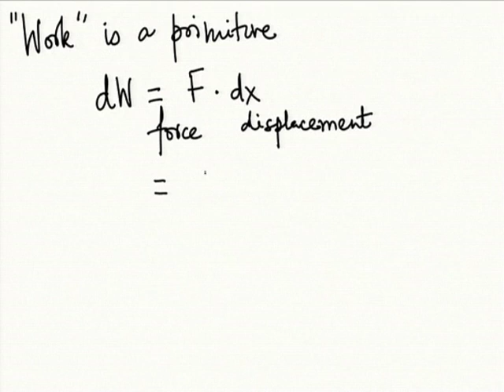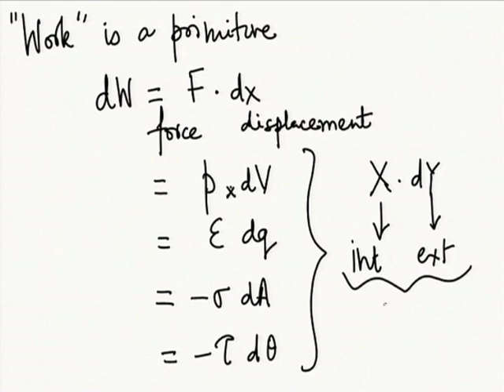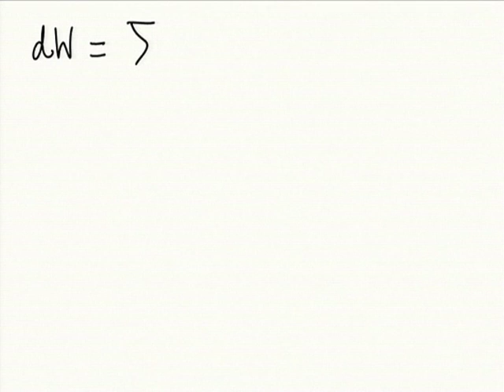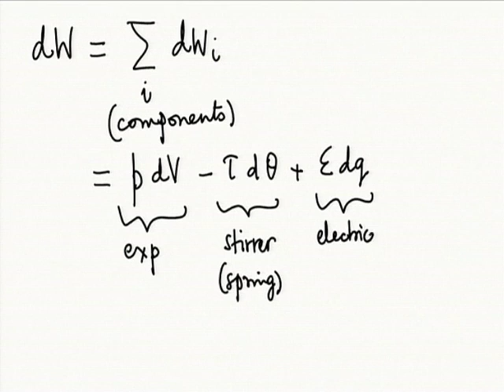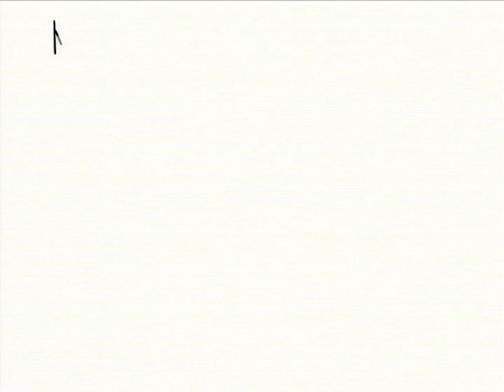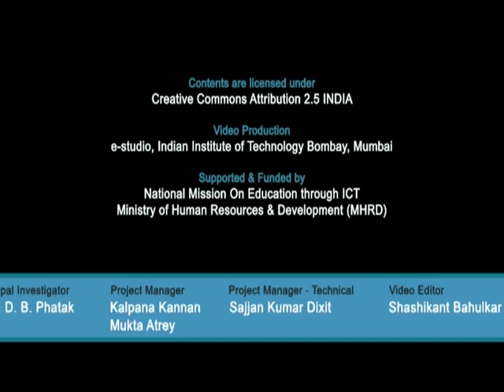ET C L3 The Work Interaction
This is 3rd session of Engineering Thermodynamics Workshop arranged for coordinators. It was delivered by Prof. U. N. Gaitonde from IIT Bombay.

In this session he talked about what is known as the Thermodynamic definition of work, what is Evaluation of work, Complexity of systems, Rudimentary systems and also talked about work interaction.